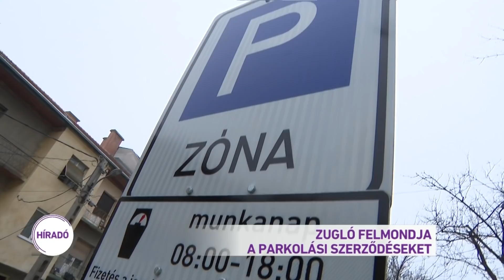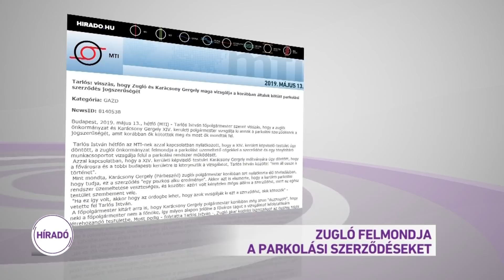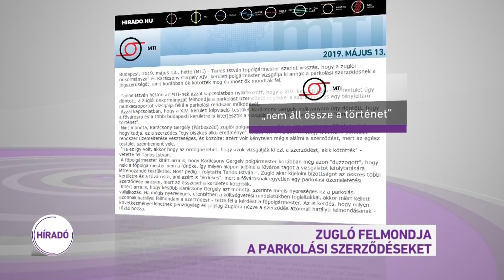Zugló felmondja a parkolási szerződéseket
Felmondja a többek által botrányosnak tartott parkolási szerződést Zugló és június közepétől ingyen parkolhatnak a kerületben a helyi lakosok - így döntött a 14. kerületi képviselő-testület. A Fidesz szerint Karácsony Gergely polgármester kerületében egy "pazarló rendszer" működik két éve, és - ahogy fogalmaztak: napi egy millió forint a veszteség, ez Karácsony Gergely alkalmatlanságának ára. A polgármester számításai szerint nem is veszteséges a parkolás.